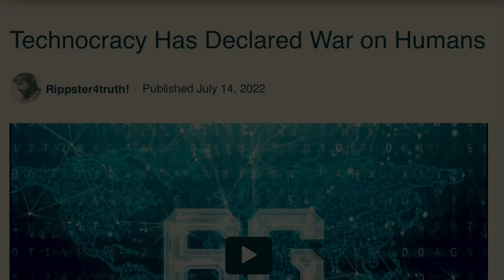⚠️Technocracy Has Declared War on Humans! Glimpse of Anti-Christ System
Ever wonder what the Beast system will look like in the Tribulation?